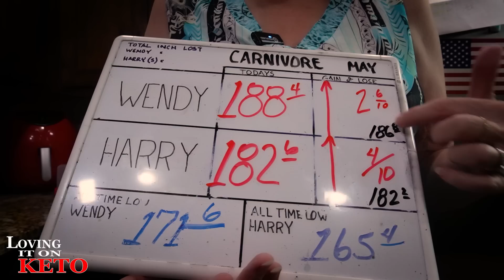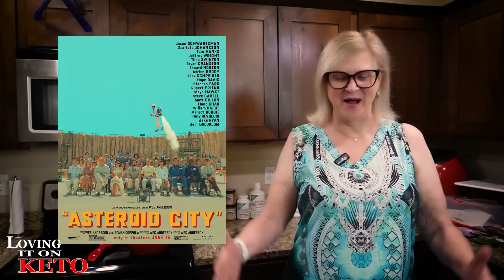EGG FAST WEIGH-IN DAY plus REVIEW OF THE FILM ASTEROID CITY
1257 EGG FAST WEIGH-IN DAY plus REVIEW OF THE FILM ASTEROID CITY

In this video, we'll be discussing the Egg Fast Weight-In Day as well as reviewing the movie Asteroid City.

KETO CHOW LINK: for this week only
PORCELAIN BURGER PRESS 5 inch (from today's video)
The book: Why We Are Carnivores
where to get your copy of the June CARNIVORE CHALLENGE  CALENDER
redirect=%2F%3Fafmc%3Dlovingitonketo
Dr Westmans Book:
LOVING IT ON KETO AMAZON STORE